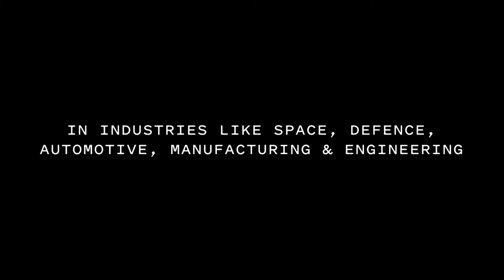Post Production, Digital and Visual Effects' (PDV) Rebate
The Department for Trade and Investment helps industry, business and communities identify and capitalise upon opportunities for job creation and economic growth.